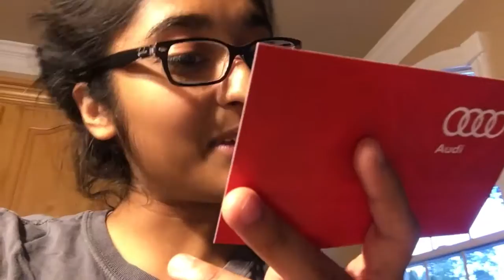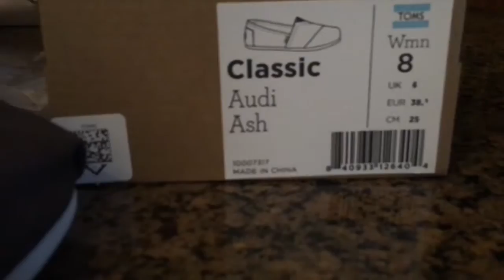004. Incinerated Audi Toms